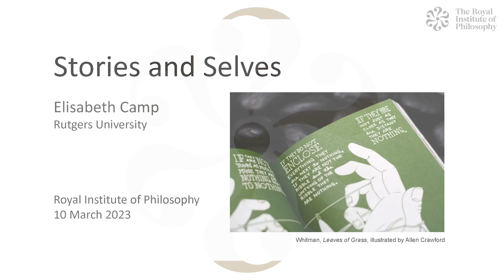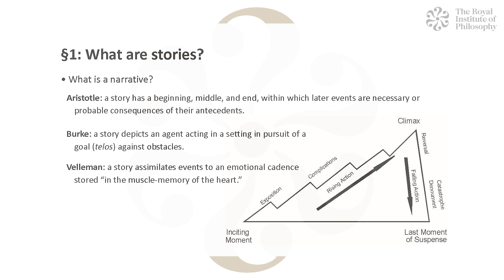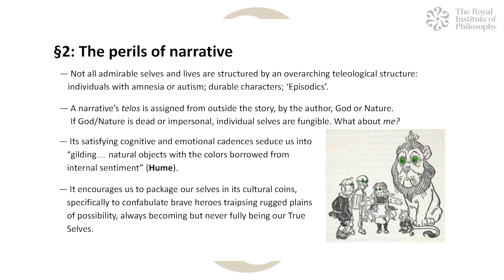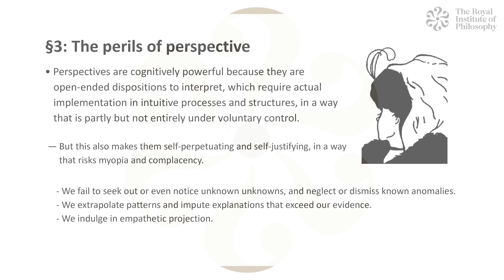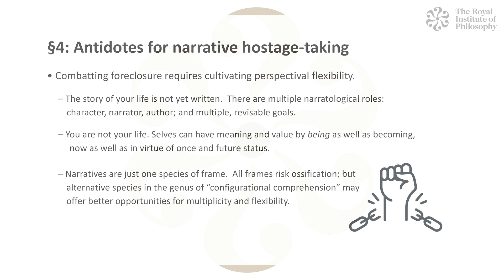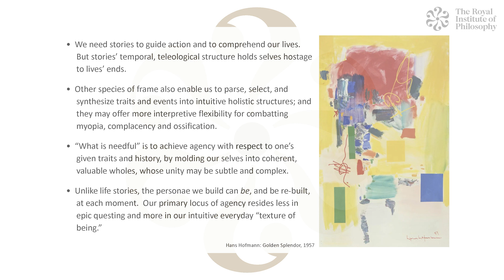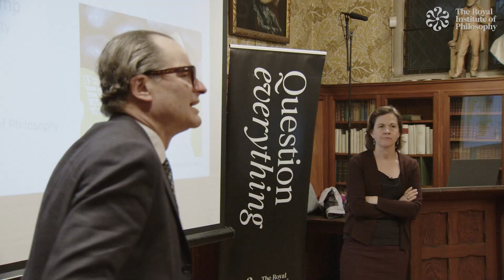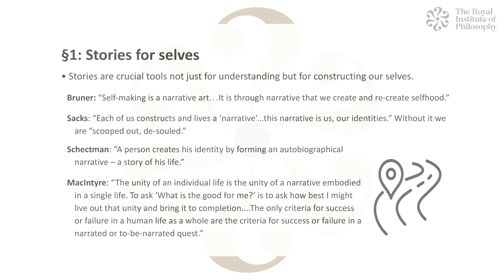Elisabeth Camp: Stories and Selves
A Royal Institute of Philosophy lecture presented by Elisabeth Camp, Professor of Philosophy at Rutgers.

Stories are crucial tools for understanding the world around us, and for constructing our selves as individual persons. We need stories. But the interpretive structure imposed by narratives risks paralyzing and imprisoning our selves by defining the lives we live in terms of our stories’ ultimate ends. I suggest that we can recoup much of the benefit of stories while liberating ourselves from many of their perils by turning to other species of framing devices: tropes, like telling details and metaphors, that illuminate without imposing a univocal overarching interpretive structure.

Speaker
Elisabeth Camp is Professor of Philosophy at Rutgers. She obtained her PhD from the University of California, Berkeley, held a post-doc at the Harvard Society of Fellows, and taught at the University of Pennsylvania before moving to Rutgers in 2013. She is the author of more than thirty articles in the philosophy of language, mind, and aesthetics. Her work especially focuses on thoughts and utterances that don’t fit a standard propositionalist model of minds and languages, including metaphor, maps, and animal cognition. Recent publications include an edited volume, The Poetry of Emily Dickinson: Philosophical Perspectives (Oxford University Press, 2021); “Language: Power Plays At The Edges Of Communication,” in Philosophy for Girls: An Invitation to the Life of Thought (OUP 2020); and “Imaginative Frames for Scientific Inquiry: Metaphors, Telling Facts, and Just-So Stories” (in The Scientific Imagination, OUP 2019).